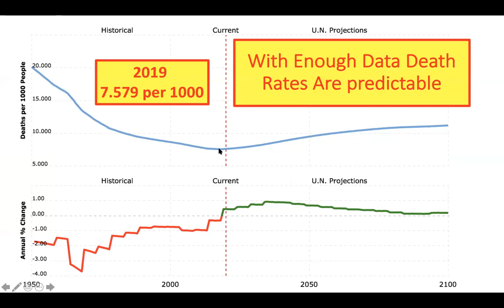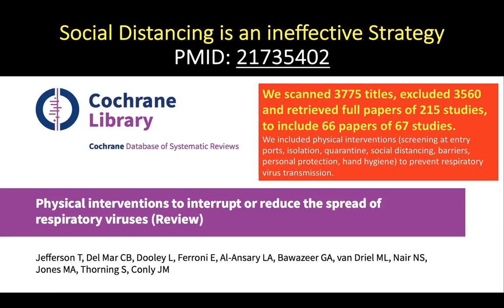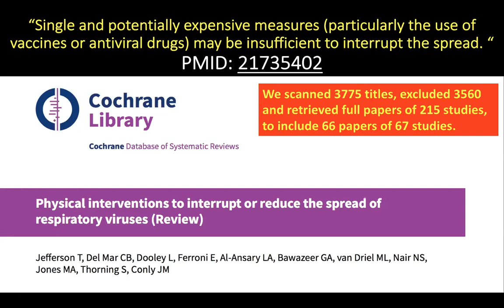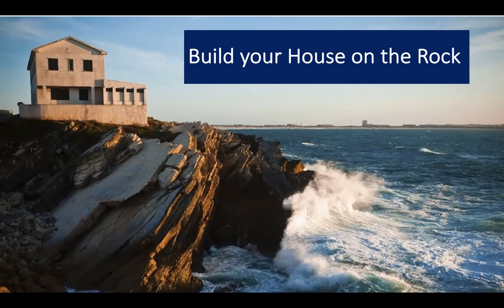4 28 20